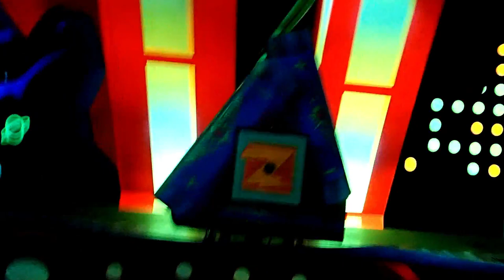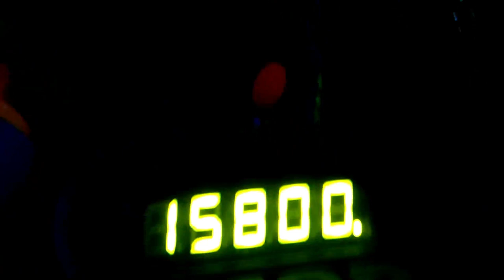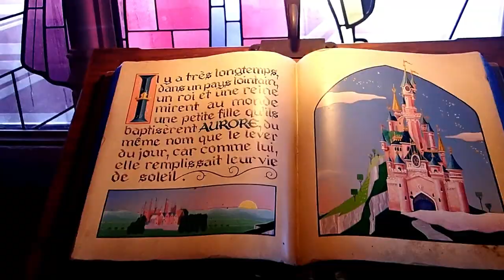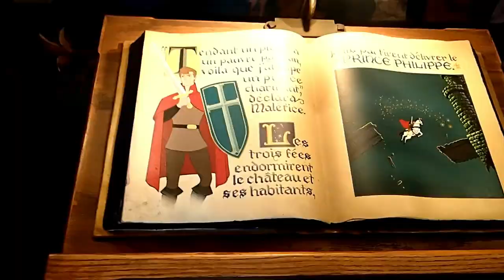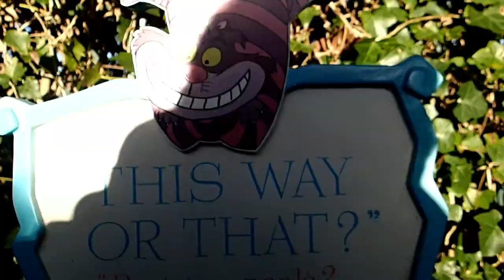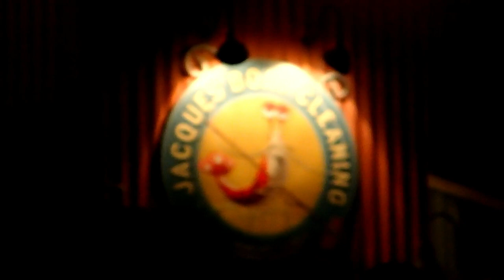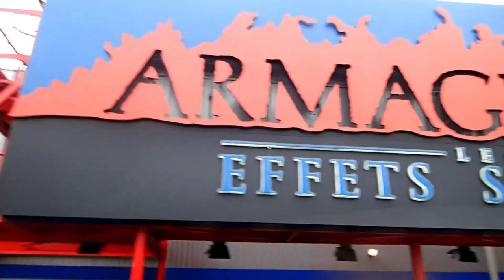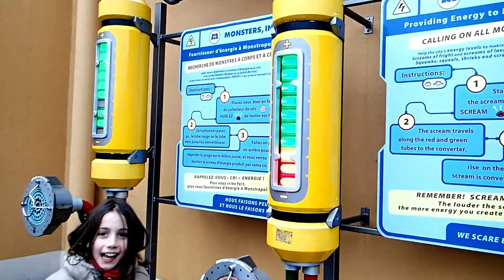Que ver en Disneyland paris Con niños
Parte 1:
Este video al ser largo y no saber por donde recortar os lo presentamos en 2 videos espero que os guste
muchas graaaacias